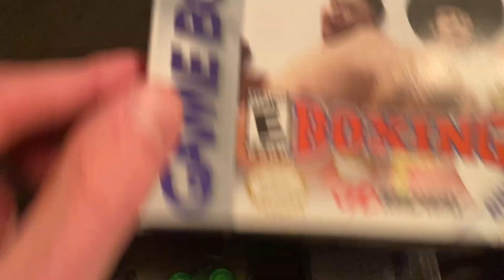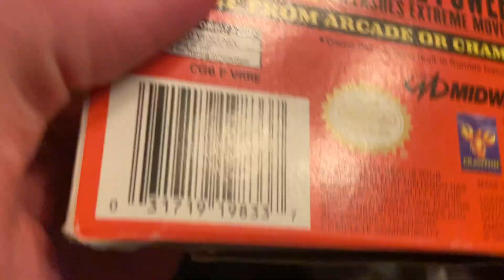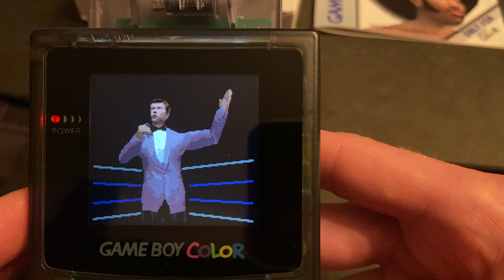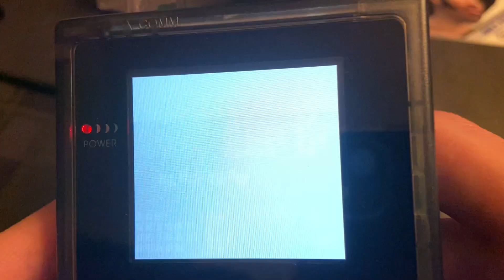Ready 2 Rumble Boxing on GBC - see the RUMBLE PAK!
Ready 2 Rumble Boxing on Gameboy Color is one of 16 North American released GBC titles to include the Rumble Pak feature. The goal of this video is to demonstrate the rumble feature on actual GBC hardware. Obviously this is a little hard to capture on actually GBC hardware but let me know what you think. I plan on making more videos like this featuring the other Rumble Pak compatible games.